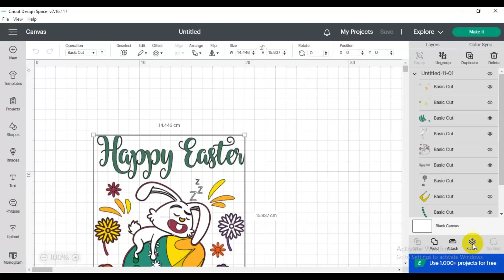Free Easter Svg, Bunny Happy Easter Svg, Easter Egg Svg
Free Easter Svg, Bunny Happy Easter Svg, Easter Egg Svg SVG PNG DXF EPS files